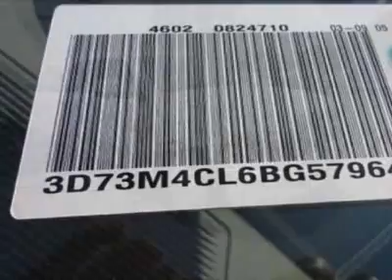2011 Dodge Ram 3500 SLT Truck - Charleston, SC